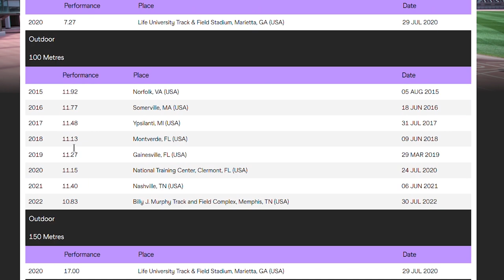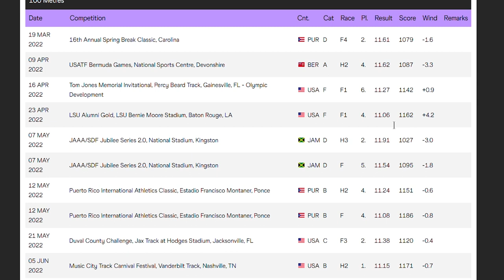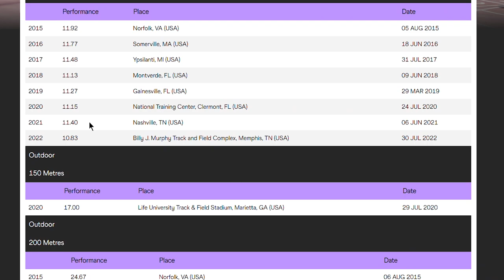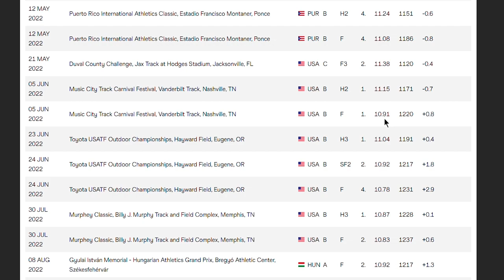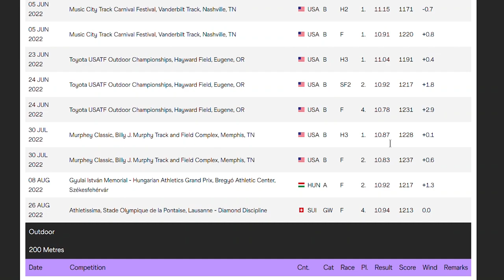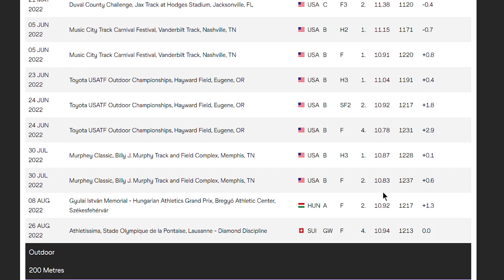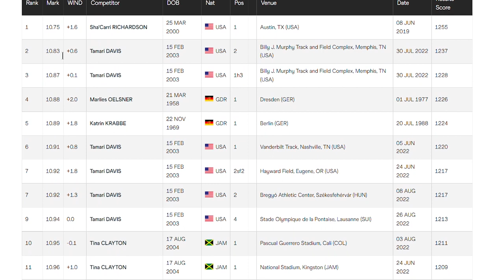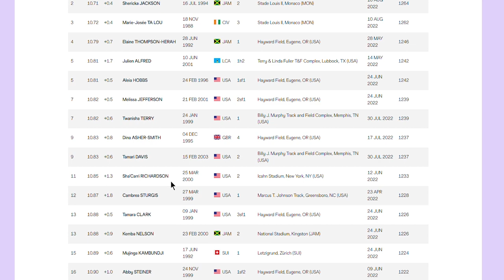Why Tamari Davis Will Be One of the Top 100m Sprinters in the World | 2023 Athletes to Watch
Tamari Davis signed a pro contract with Adidas in January 2020 as just a Junior in High School. Prior to 2022, her 100 Personal best was 11.13 seconds. This year, she proved why going pro might have been a very good decision.

She dropped her personal best down to 10.83 seconds, finishing #9 in the world and moving to #2 all-time U20 athletes in history. She also ran sub 11 on 5 other occasions, begging the question, will she be the next top 100m sprinter in the United States?